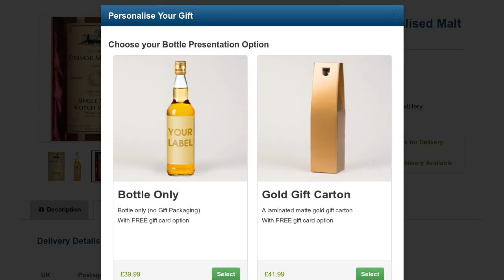Father's Day Personalised Malt Whisky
A bottle of Speyside single malt whisky personalised for your dad this Father's Day. Personalise and preview online at GoneDigging. Fast delivery.